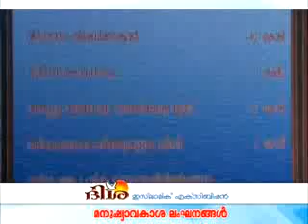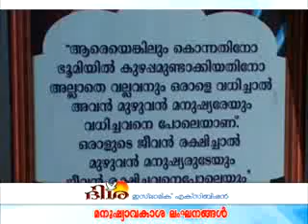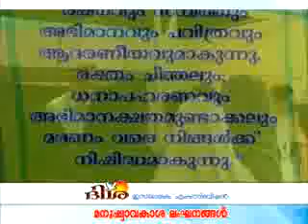മനുഷ്യാവകാശ ലംഘനങ്ങള്‍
ദിശ ഇസ്‌ലാമിക് എക്‌സിബിഷന്‍